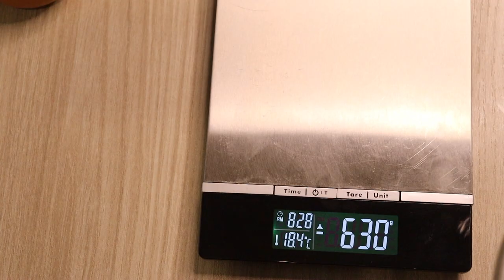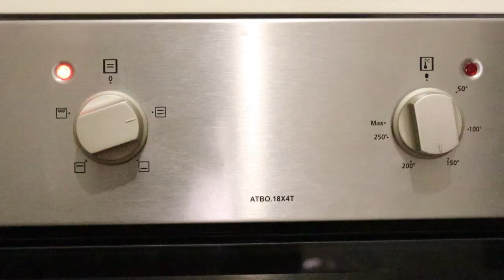Strawberries & Blueberries naked cake 🍓